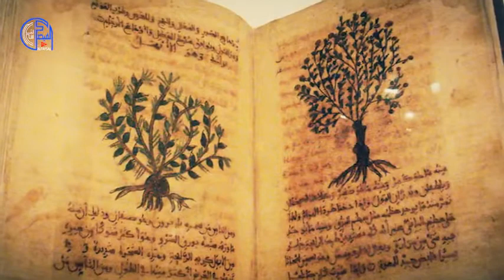وفاة الطبيب ابن النفيس